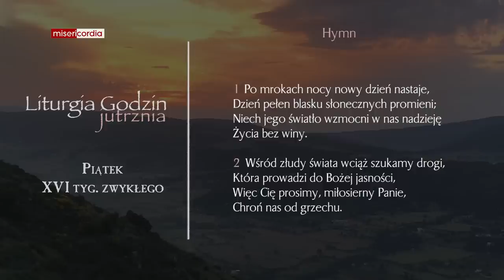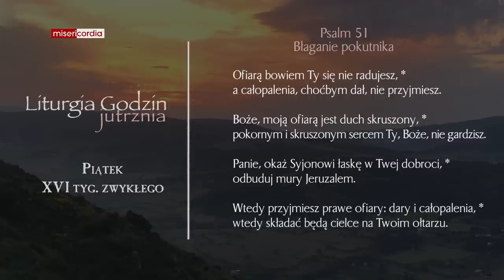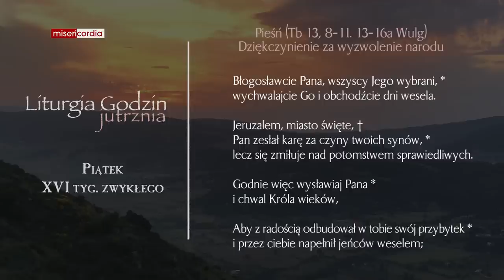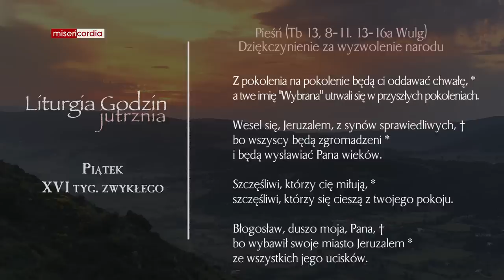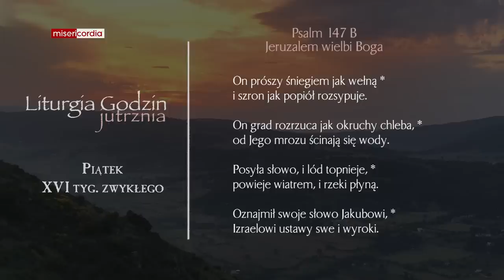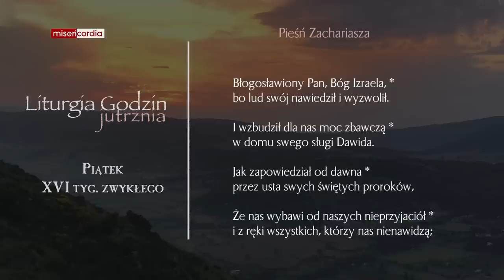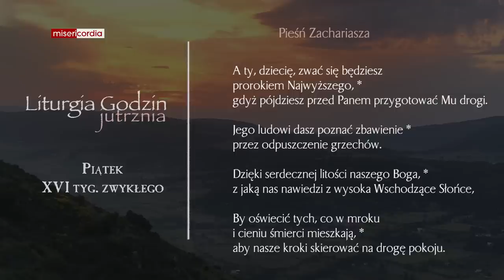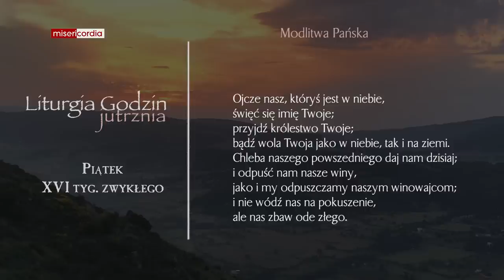Liturgia Godzin | Jutrznia | Piątek, XVI tyg. zwykłego